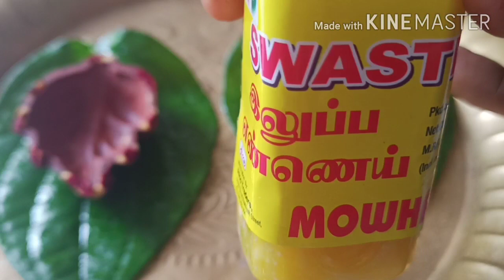money tips// நிலை வாசலில் வைக்கும் தீபம்/ மகாலக்ஷ்மி அருள் தரும் தீபம்/VERY POWERFUL LAKSHMI DEEPAM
நான் இந்த காணொளியில் மகாலட்சுமியின் அருள் பெறுவதற்காக வழிமுறைகள் மற்றும் தீபம் ஏற்றும் முறை கூறியுள்ளேன் அதை அனைவரும் பார்த்து பயன்பெறவும்.

Life share commant
Share your friends and relatives